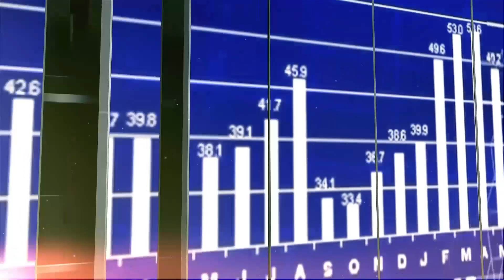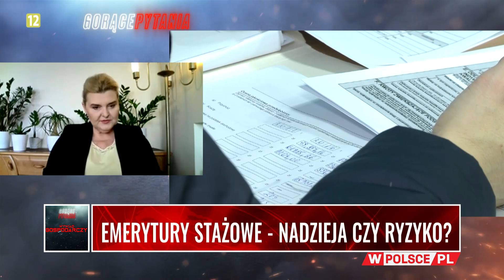EMERYTURY STAŻOWE. NADZIEJA CZY RYZYKO?